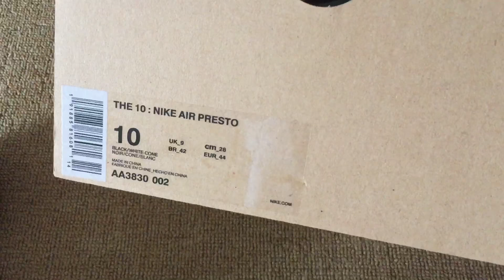Authentic Off-White x Nike Air Presto Black(mksole.cn)